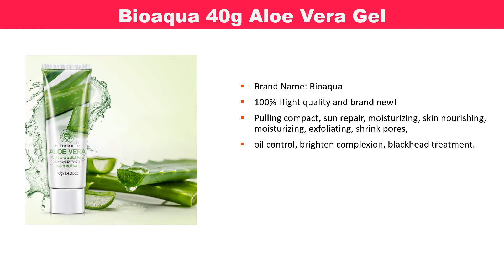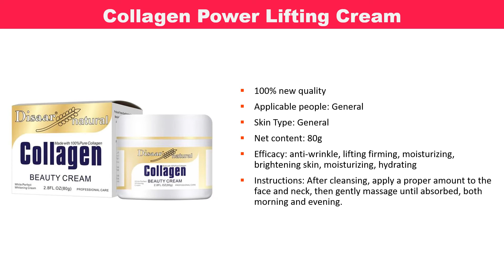5 Best Skin Lightening Cream Under $10 | Whitening Cream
1. TENDER Moisturizing Cream
2. Collagen Power Lifting Cream
3. OEDO Moisturizing Face Cream
4. OneSpring Face Whitening Cream
5. Bioaqua 40g Aloe Vera Gel

Welcome to women beauty care. Today we will show this video top 5 best skin lightening cream under $10. Cheap best whitening cream.

best skin lightening cream on aliexpres, best face whitening cream under $10, buy best face whitening cream 2020, best skin lightening cream for face in your budget,